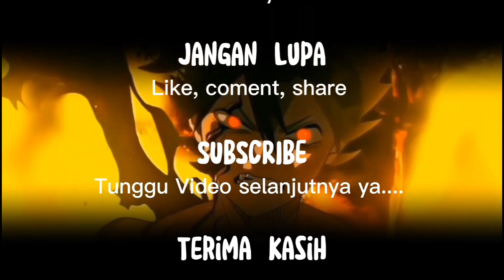Cara menggambar anime Pochita Chainsaw Man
Menggambar Pochita dari anime chainsaw man